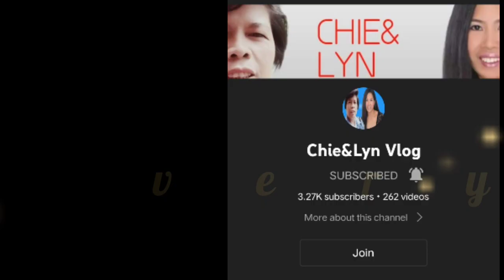FEDERATION OF TRANSPORT COOPERATIVE MEETING | PART2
We need to create the group for  Regional Federation of Transport Cooperative to hear our voice and supplication to National Government.